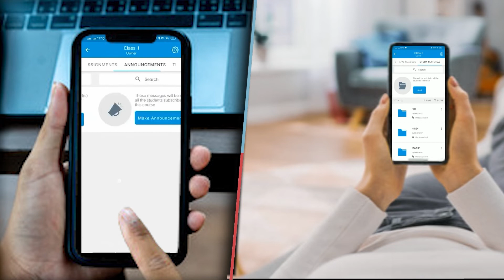CM Nitish पर फिर Chirag Paswan बोले हमला 2024 Nitish Kumar एक भी सीट नहीं जीतेंगे !